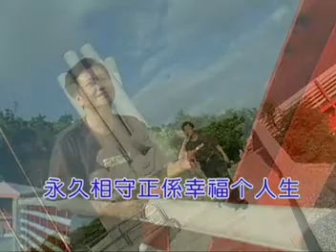長相守(男)-KTV0160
● 歌名：長相守
● 詞：鄭瑞淼    曲：陳雙雄
● 演唱：林展逸

製作發行：吉聲影視音有限公司
發行人：劉家丁
製作總監：欒克勇
製作人：劉家丁